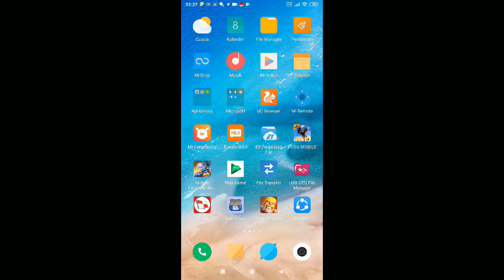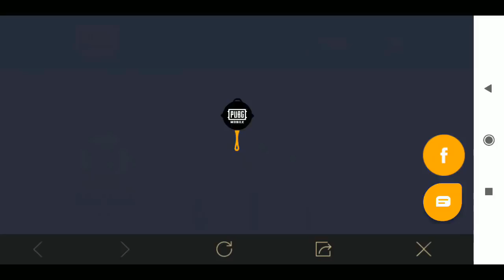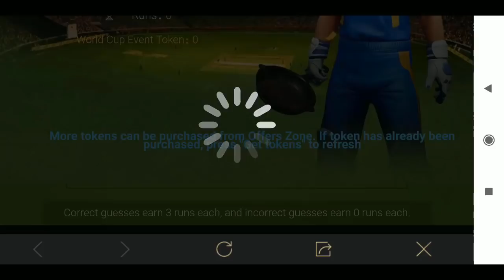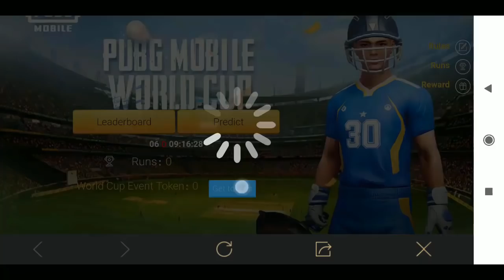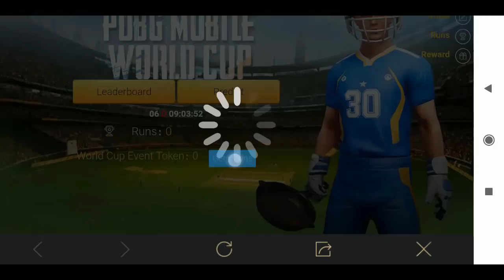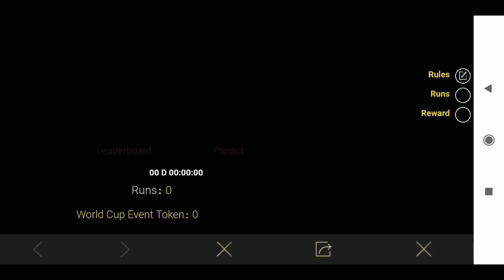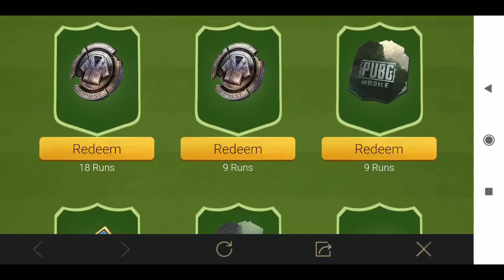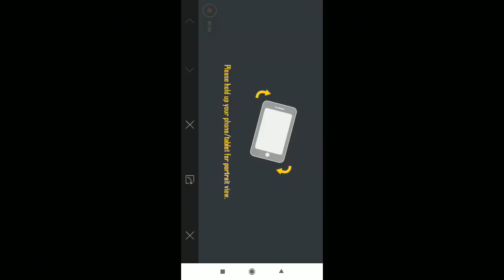BURUAN EVENT PUBG VPN TERBARU !!! DAPATKAN UC KUPON DAN SKIN MENARIK DENGAN VPN TRICK INI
AYO BURUAN LOGIN GUYS KARENA ADA BIG EVENT YANG SEDANG DIADAKAN OLEH PUBG TETAPI TIDAK MUNCUL DI INDONESIA JADI DISINI KITA AKAN MENGGUNAKAN VPN TRICK LAGI AGAR KITA BISA TURUT BERPARTISIPASI DALAM EVENT PUBG MOBILE TERSEBUT. KALAU KALIAN PECINTA GRATISAN JANGAN SAMPAI DILEWATKAN DAN GAS FULL.
SALAM DARI PECINTA FREE SKIN.